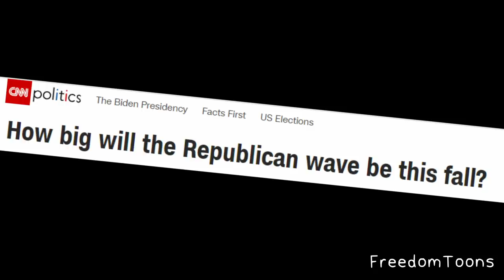the democrats brilliant midterm strategy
you know they're smart enough to run your life cuz of how smart they run their party